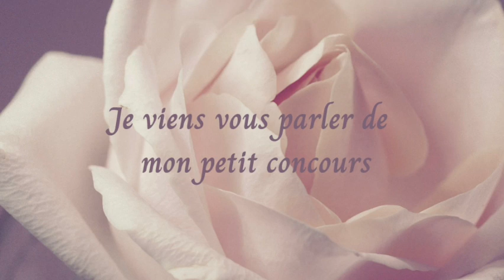Je viens vous parler de mon petit concours...